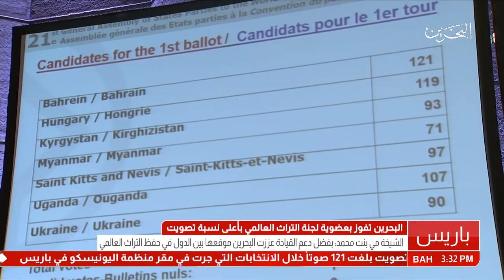مملكة البحرين تفوز بعضوية لجنة التراث العالمي بأعلى نسبة تصويت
باريس في 14 نوفمبر / بنا / اعترافاً بدورها في دعم الجهود الدولية للحفاظ على التراث الإنساني حول العالم، نالت مملكة البحرين عضوية لجنة التراث العالمي حيث نافست على المقاعد الخمس المخصصة "للدول الأعضاء في اللجنة بغض النظر عن توزيعها الإقليمي" وحصدت أعلى نسبة تصويت بمعدل 121 صوتاً.